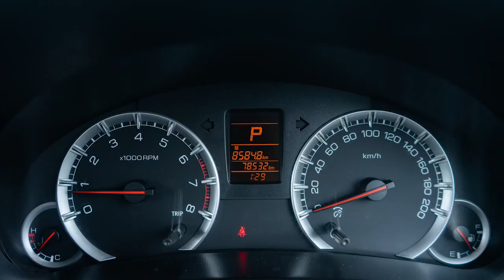Suzuki Swift 1.2 2013 GL Hatchback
Suzuki Swift 1.2 2013 GL Hatchback ทั้งเอี่ยม ทั้งคลีนขนาดนี้ รอไรล่ะครับจัดเลย